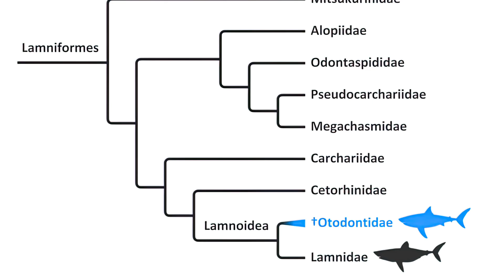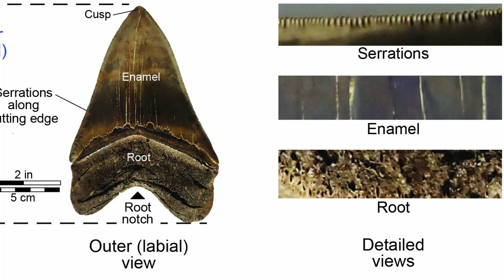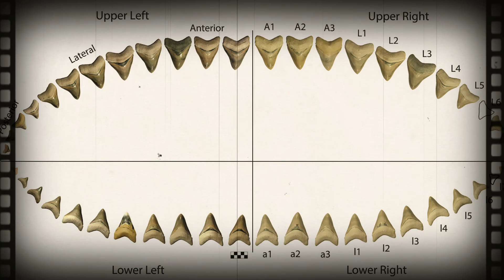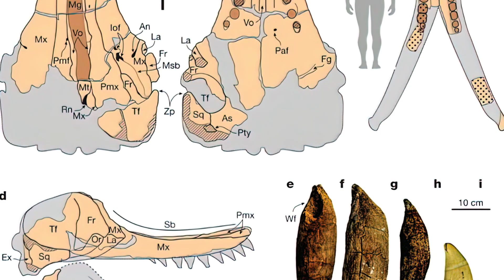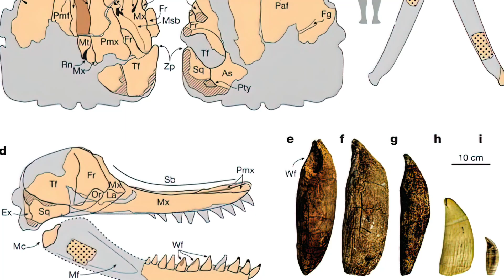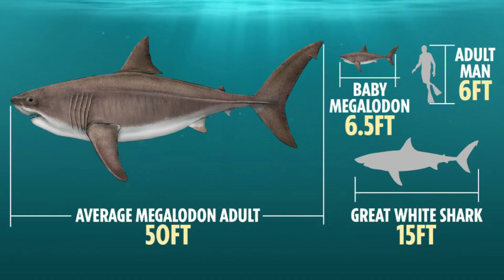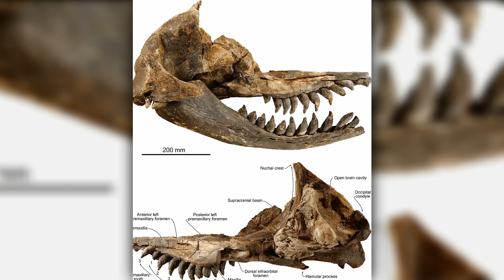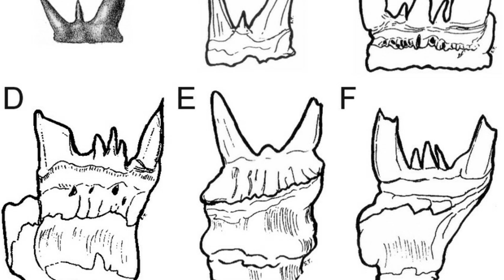Why Megalodon Was the Ultimate Marine Predator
The Megalodon was the largest shark ever to prowl the oceans and one of the largest fish on record.

Otodus Megalodon is an extinct species of giant mackerel shark that lived approximately 23 to 3.6 million years ago, from the Early Miocene to the Pliocene epochs.

00:00 Introduction
02:30 Megalodon teeth
06:16 Competition
08:32 Megalodon cannibalism
09:43 Prey relationships
11:17 Feeding strategies
13:31 Shark evolution
18:04 Extinction

Special Credits: Julian Johnson-mortimer, Gabriel Ugueto, Julio Lacerda, Hodari Nundu, Marcus Whinney, Roger Gerzner, PNSO, Jaime Bran, Rebecca Froden, Sonarartz, Mario Lanzas, RJ-Palmer and others.